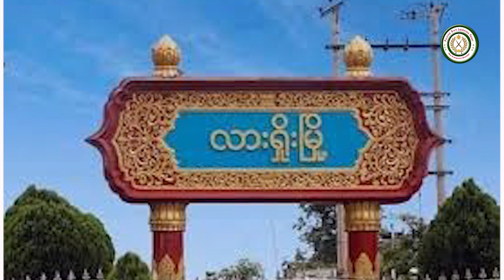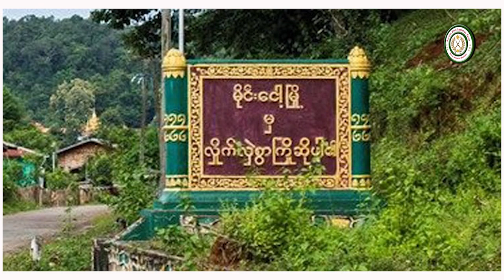Ta'ang State News ကဒါ,တအာင်း 25.8.2023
Ta'ang State News ကဒါ,တအာင်း